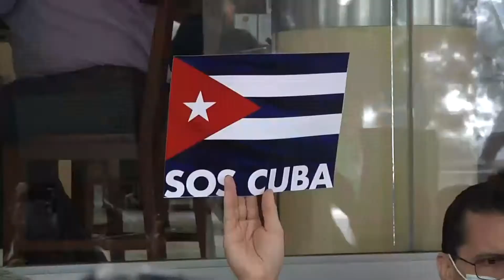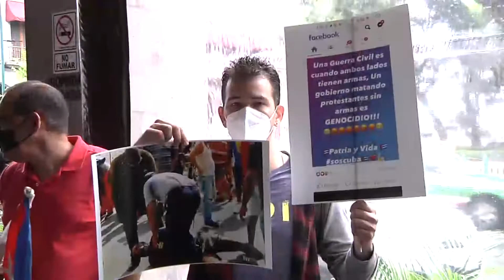La comunidad cubana en Xalapa protesta por la represión y dictadura que mantienen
La comunidad cubana de Xalapa también salió a las calles para protestar por la represión de la dictadura comunista que los marginó del derecho a la democracia.
Desde el centro de la ciudad, los cubanos que radican en Xalapa desde hace años se pronunciaron en contra de los actos ordenados por el presidente Miguel Díaz-Canel. Así como por los 60 años de régimen dictatorial que, aseguraron, ha derivado en la falta de alimentos, medicamentos y demás condiciones para gozar de una vida digna.